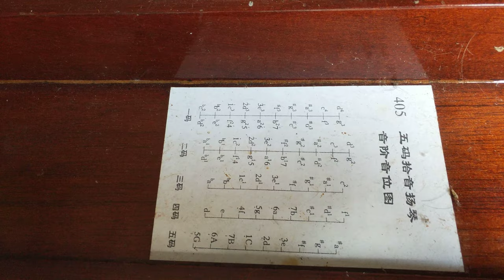Chinese Violin and Xylophone (Royal ambience musical instruments)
Traditional